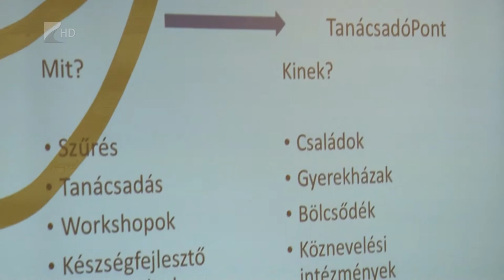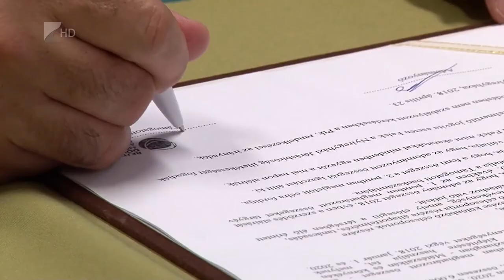Kihívás - Kölcsey Tv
Már több mint 25 éve dolgoznak együtt a hazai és a bajor madártani és természetvédelmi egyesületek. Az együttműködő szervezetek a tiszadobi Andrássy-kastélyban tartottak konferenciát, amelyen a közös munka mellett a bajor-magyar barátságot is megünnepelték. A résztvevők ezt követően meghatározták az együttműködések további irányát.